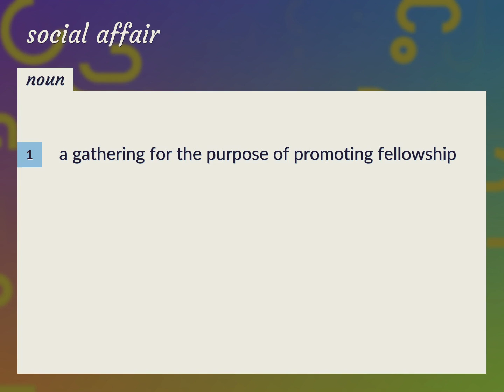Social affairs | meaning of Social affairs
What is SOCIAL AFFAIRS meaning?